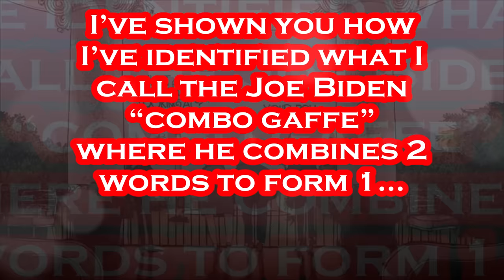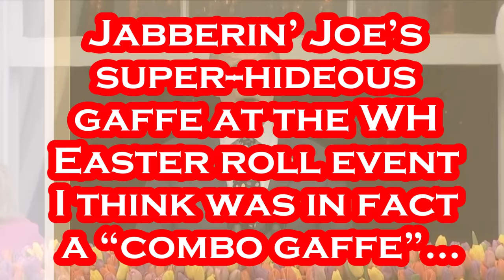This was DARKER Than a "Joe Biden Gaffe" - This is a PROBLEM.....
I Have BROKEN the Code of Joe Biden's HIDEOUS Easter Gaffe!!!.
Bunny ears. Rain slickers. Sixty-four thousand hard-boiled eggs. Under rainy skies, President Biden on Monday hosted the White House Easter Egg Roll, a tradition so wholesome and old-fashioned that it often simply transcends Washington politics. “Easter reminds us of the power of hope and renewal, sacrifice and resurrection, but mainly, love and grace toward one another,” Mr. Biden said from the White House balcony, where he stood between two enormous Easter Bunnies. But this year, even before the skies opened on the children who were gleefully rolling eggs down the White House lawn, the 146-year-old tradition was caught up in a partisan storm. Mr. Biden said. Before he joined the crowd on the lawn, Mr. Biden welcomed everyone and introduced the big attraction. “Say hello to our Easter Bunnies,” he said. “Come on up, bunnies. Get up here so they can see you. Come on, get in there. Pretty big bunny, huh?” The White House estimated that roughly 40,000 people would attend, its highest attendance ever. Asked what she was looking forward to most at this year’s Easter Egg Roll, Kylie Hughes, a 7-year-old from Waldorf, Md., said, “I like hearing Joe Biden talk.” The president took pictures with children and families, and even helped console a young girl who, frustrated by her form, began to cry until the president joined her in rolling her egg. “It’s really about kids, and Easter and celebrating,” said Nikki Santos, a member of the Coeur d’Alene tribe who lives in Washington, D.C., with her 7-year-old daughter. “And you definitely feel that positive, happy energy today.” Jill Biden, the first lady and a teacher of 30 years, made the theme of the event “EGGucation” and transformed the South Lawn and Ellipse into a school community, including hot air balloons and activity stations. - Per NY Times: April 1st, 2024.

Per Wikipedia: Joseph Robinette Biden Jr. was born November 20, 1942 and is an American politician who is the 46th and current president of the United States. A member of the Democratic Party, he served as the 47th vice president from 2009 to 2017 under Barack Obama and represented Delaware in the United States Senate from 1973 to 2009. Biden was born and raised in Scranton, Pennsylvania, moving with his family to New Castle County, Delaware, in 1953 when he was ten. He studied at the University of Delaware before earning his law degree from Syracuse University in 1968. He was elected to the New Castle County Council in 1970 and became the sixth-youngest senator in U.S. history after he was elected to the United States Senate from Delaware in 1972, at age 29. Biden was the chair or ranking member of the Senate Foreign Relations Committee for 12 years and was influential in foreign affairs during Obama's presidency. He also chaired the Senate Judiciary Committee from 1987 to 1995, dealing with drug policy, crime prevention, and civil liberties issues; and oversaw six U.S. Supreme Court confirmation hearings, including the contentious hearings for Robert Bork and Clarence Thomas. He ran unsuccessfully for the Democratic presidential nomination in 1988 and 2008. Biden was reelected to the Senate six times and was the fourth-most senior sitting senator at the time when he became Obama's vice president after they won the 2008 presidential election, defeating John McCain and his running mate Sarah Palin. Obama and Biden were reelected in 2012, defeating the Republican ticket of Mitt Romney and Paul Ryan. During eight years as vice president, Biden leaned on his Senate experience and frequently represented the administration in negotiations with congressional Republicans, including on the Budget Control Act of 2011, which resolved a debt ceiling crisis, and the American Taxpayer Relief Act of 2012, which addressed the impending "fiscal cliff". He also oversaw infrastructure spending in 2009 to counteract the Great Recession. On foreign policy, Biden was a close counselor to the president and took a leading role in designing the withdrawal of U.S. troops from Iraq.